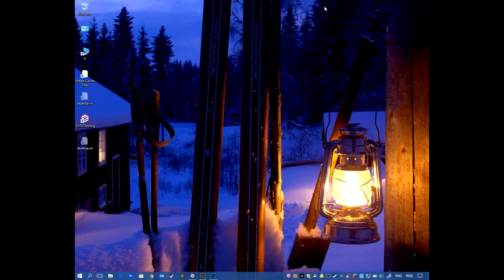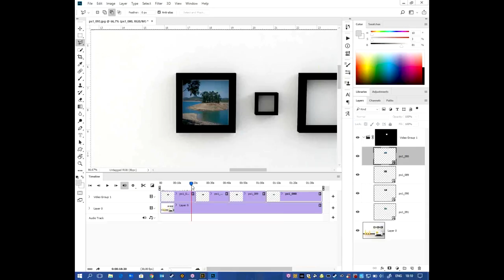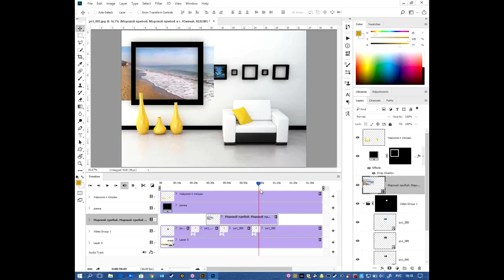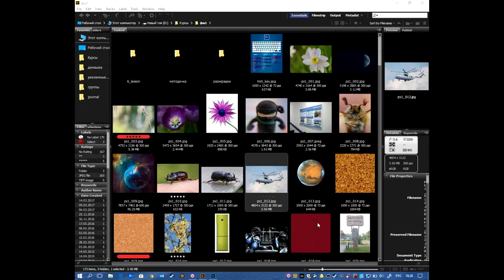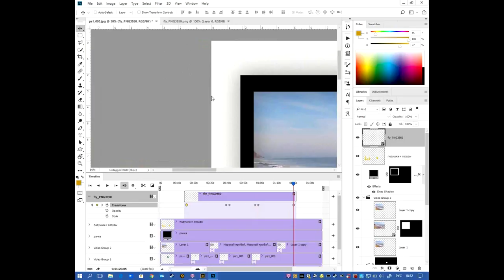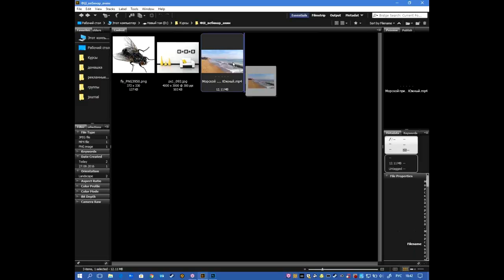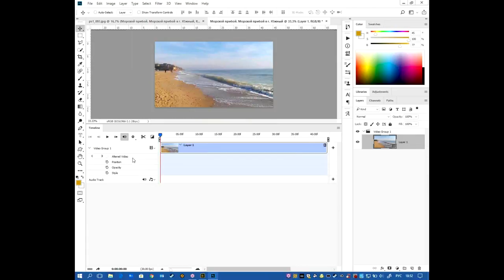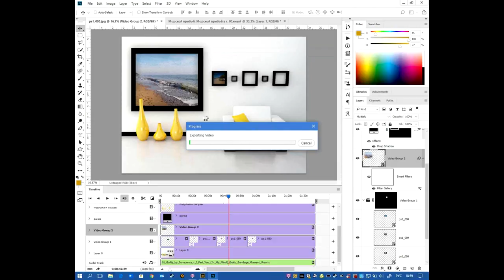Работа с видео в Фотошопе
Как редактировать видео в Adobe Photoshop? Редактирование видео уже давно стало неотъемлемой частью программы Photoshop. Конечно, в Фотошоп не вместились все возможности Adobe Premier или Final Cut, но и в нем можно осуществлять серьезный нелинейный монтаж и добиваться хороших результатов.

На занятии вы узнаете, какие нюансы существуют нюансы работы с видео в Фотошопе и вместе с преподавателем соберете несколько видеозаписей.

Ведет урок сертифицированный эксперт по настольным приложениям Adobe для создания печатного, мультимедийного и интерактивного контента Кирилл Владимирович Морозов

Приходите на курсы Photoshop в единственный в РФ авторизованный учебный центр Adobe

- Курс Adobe Photoshop СС/CS6 для MAC и PC. Уровень 1. Растровая графика

- Курс Adobe Photoshop СС/CS6 для MAC и PC. Уровень 2. Расширенные возможности

- Курс Adobe Photoshop СС/CS6 для MAC и PC. Уровень 2. Профессиональная ретушь

- Курс: Adobe Photoshop СС/CS6 для MAC и PC. Уровень 2. Графический дизайн

- Курс: Adobe Photoshop СС/CS6 для MAC и PC. Уровень 3. Графический дизайн. Профессиональные приемы создания и обработки изображений

Узнайте, как работать с видео в Adobe Photoshop!